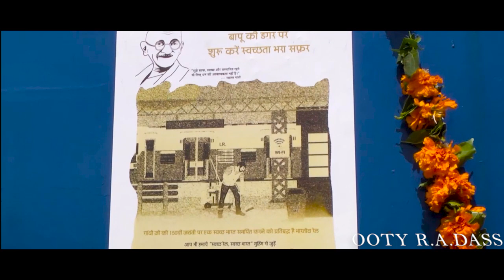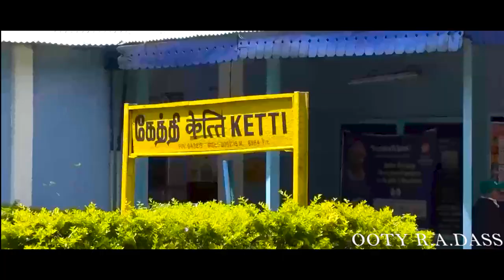Awaiting For The |Mountain |Railway | Service| 2020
Awaiting for mountain railway service is a short documentary captured by R.A.DASS. Mountain railway is one of the best expected trip by Ooty tourists !